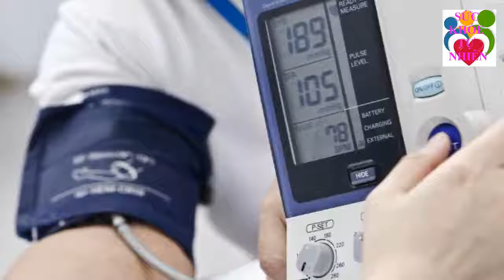Cô Bán Sầu Riêng 12 Năm Chỉ Cách Phân Biệt Sầu Riêng Hóa Chất CỰC CHUẨN, Không Biết Phí Cả Đời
Cô Bán Sầu Riêng 12 Năm Chỉ Cách Phân Biệt Sầu Riêng Hóa Chất CỰC CHUẨN, Không Biết Phí Cả Đời . Đăng ký kênh Sức Khỏe Tự Nhiên để nắm bắt được những tuyệt chiêu chăm sóc Sức Khỏe Tự Nhiên cho gia đình bạn cực kỳ đơn giản ngay tại nhà.
Xem thêm video Sức Khỏe Tự Nhiên:
- 5 Trái Ớt Hiểm 2 Quả Trứng Gà 1 Muỗng Muối Trị "DỨT ĐIỂM" Tiểu Đường Chỉ Trong 5 Phút